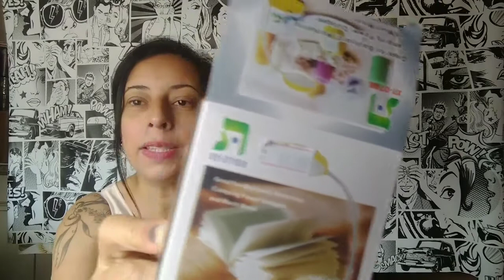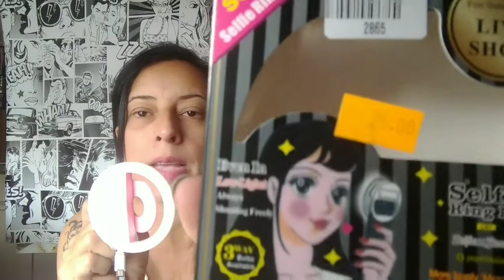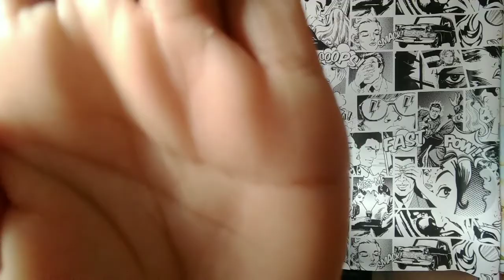COMPRINHAS! INVESTIMENTOS PARA O CANAL! HING LIGHT, LUMINÁRIA, SUPORTE PARA CELULAR!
. Página no Facebook: Claudiacordeiro35

Oiiiiiii geeeente!
No vídeo de hj, venho mostrar as comprinhas que fiz, na verdade são investimentos para melhorar um pouco mais o nosso canal CURIOSIDADES FEMININAS!
Vim compartilhar com.bcs e espero que gostem!
Inscreva no canal se gostar, deixe seu joinha 👍 aí pra eu saber que vc está gostando, compartilhe GEEEEENTE com os amigos, as amigas, conhecidos, e ativem o sininho de notificações para receber os vídeos novos que vou trazer para o canal.
Lembrando que não me esqueci do vídeo de como secar a barriga não viu?
Ainda esta semana eu vou trazer para vcs qual é esta dica que deixa e barriguinha chapada, inversa ok?

. Quer ajudar o canal crescer:
Faça uma doação de qualquer valor, a partir de 1,00 para a conta poupança na Caixa Econômica Federal.
Agência: 1724
Operação: 013
Número da conta: 4803_9
Claudia M. Cordeiro

Endereço comercial:
Rua Walfrido Barbosa da Fonseca, 104
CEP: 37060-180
Bairro: Damasco
VARGINHA _ MG